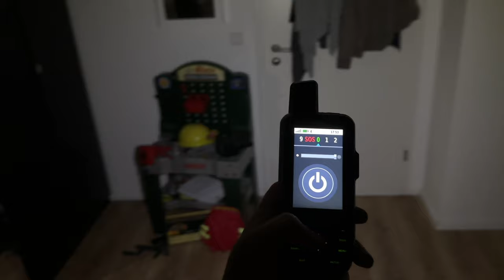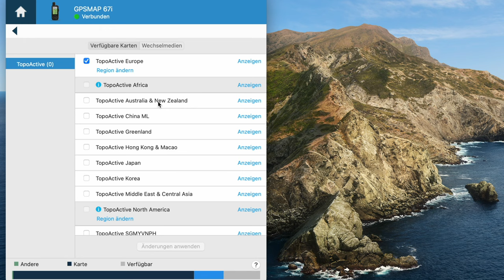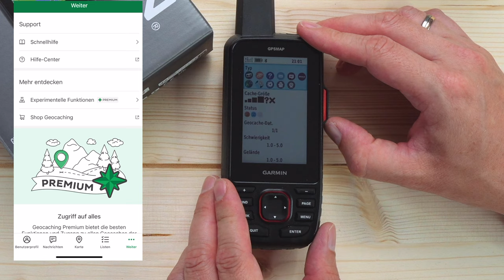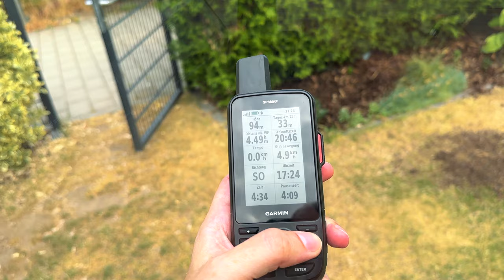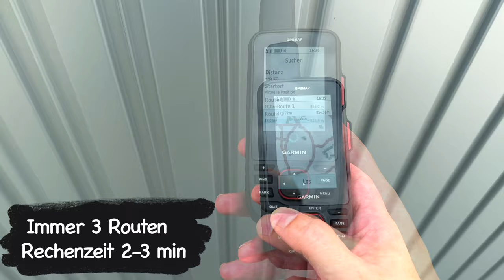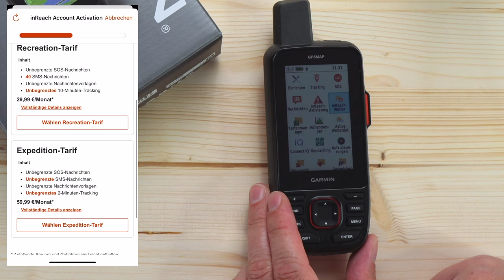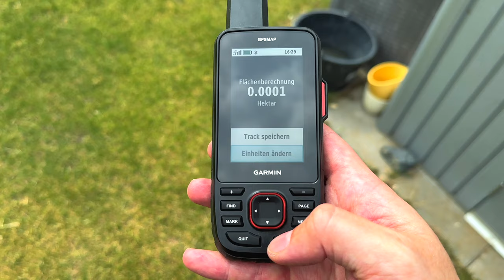Garmin GPSMap 67 Review der Funktionen deutsch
In diesem ausführlichen Review möchte ich euch das neue Navigationsgerät Garmin GPSMap 67 / 67i vorstellen. Vielmehr zeige ich in einer Art Tutorial, welche Funktion ihr alle nutzen bzw einstellen könnt. Sei es das Geocaching , einstellen des Multiband, die Navigation an sich, die Find Funktion mit Point of Interest, die Übersicht der Karte mit allen Details und auch natürlich die kostenpflichtig inReach Funktionen die der GPSMap 67 i bietet. Natürlich gibt es auch eine Übersicht der App Anbindungen wie Komoot, Garmin Connect IQ und Garmin Connect. Viel Spaß beim Review des Wandern GPS Gerät GPSMap 67i auf deutsch!

Alles rund um GPSMAP

▬Meine Laufausrüstung▬▬▬

 ▬ Meine Ausrüstung ▬▬▬▬▬▬▬▬▬▬▬▬

Das Video ist in folgende Kapitel eingeteilt:
0:00 Einleitung
0:30 Gerätegröße / Eigenschaften
1:50 Taschenlampe / USB C
2:49 Slot Speicherkarte / interner Speicher / Karten
3:38 SOS Button / Tasten / Display
4:30 Garmin Connect / Explore App / Komoot
5:57 Streckenpunkte was geht?
6:14 Garmin Connect IQ Store
6:45 Zoomen in den Karten / Wegpunkte
7:40 Details der Karten
9:00 Karteneinstellungen
10:15 Distanz und Geocache Filter + Fuktion
11:58 Menü auf der Karte: Kompass, Höhe, Datenfelder
12:38 Ablauf Navigation Abbiegung und Rerouting
14:30 Find Taste: Wegpunkte, Strecken
15:46 RoundTrip Routing Funktion
16:27 Geocache App / Koordinaten / POI
19:25 Einstellungen: Satelliten
20:20 Anzeige Alwaya on  + Akkulaufzeit
21:20 Bluetooth, W-Lan, Aufzeichnung
22:25 Routingfunktionen / Expeditionsmodus
23:20 Alarme, Höhenmesser Kalibrierung
24:06 Sensoren Optionen / HZ Einstellung
24:28 Marine Optionen
25:13 Positionsformate was geht?
25:37 inReach Was ist das / was kann es / was kostet es?
28:04 Nachmodus – abschalten, wenn gewollt
28:43 Wetter  die Übersicht
30:00 Track Back Funktion
30:40 Streckenplanung auf dem Gerät
31:33 Sonne und Mondphasen
32:10 Übersicht Signalstärke Satelliten
32:32 Flächenberechnung / Angeln und Jagen